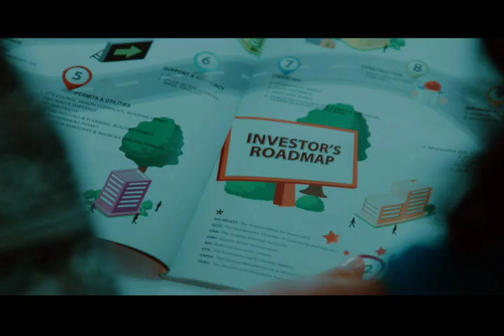GEORGETOWN CHAMBER OF COMMERCE & INDUSTRY RECRUITMENT VIDEO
We are often asked by businesses “Why is it important to become a member of the GCCI?”
The answer is, you will have instant Chamber credibility which is an effective business strategy overall; effective for communicating to consumers that your company uses good business practices and for communicating that your business is reputable. If your company shows that it is highly involved in the Chamber, consumers are more likely to think that its products stack up better against your competition.
Furthermore, as a member you will have invaluable opportunities to network with other businesses which will allow you to meet with other business leaders, recruit new customers, and establish your desire to help create a prosperous business community.
Your investment through the GCCI will leave you with no regret, so BE PART OF GUYANA’S OLDEST AND MOST RECOGNIZABLE BUSINESS NETWORK!

It will open up your business to a plethora of options. You will finally have a voice.